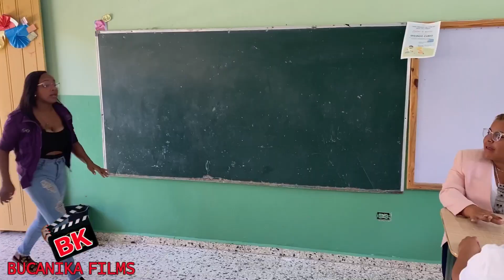DE ESTA MANERA SE A BURLADO DE TODOS 😱SANTO DIOS PARTE #2